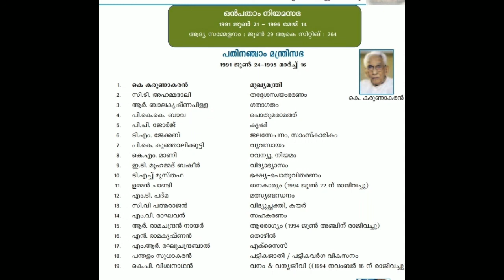ഒൻമ്പതാം കേരള നിയമസഭ-മന്ത്രിമാരും അവരുടെ വകുപ്പുകളും ഒറ്റനോട്ടത്തിൽ...(കെ.കരുണാകരൻ മന്ത്രിസഭ)